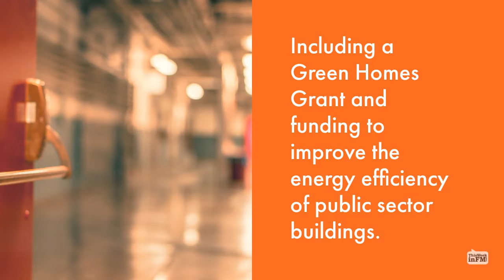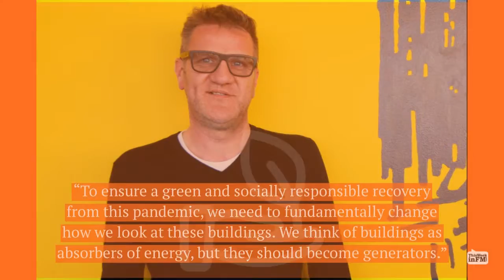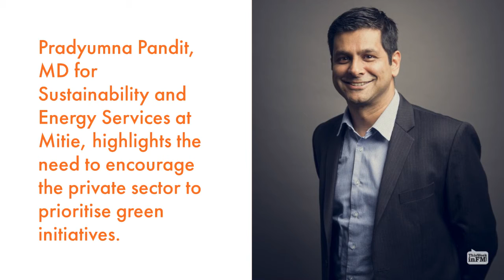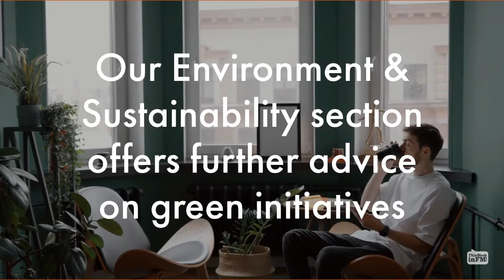What Do Industry Professionals Think to the Chancellor’s Green Recovery Measures?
The Chancellor has announced a recovery plan to stimulate the economy, including a Green Homes Grant and funding to improve the energy efficiency of public sector buildings.

In this video, industry professionals share their views following the announcement.

Check out our Environment & Sustainability section for more advice on green initiatives